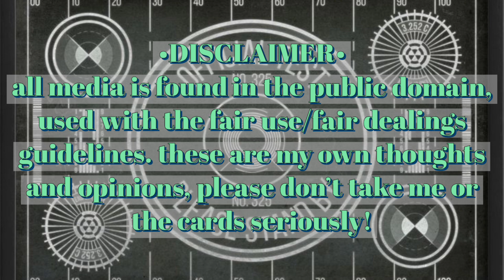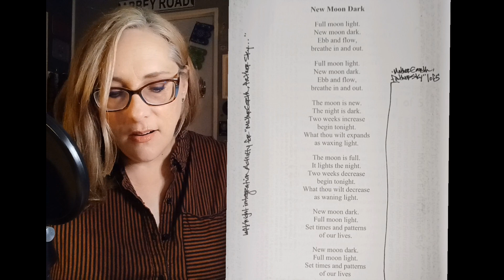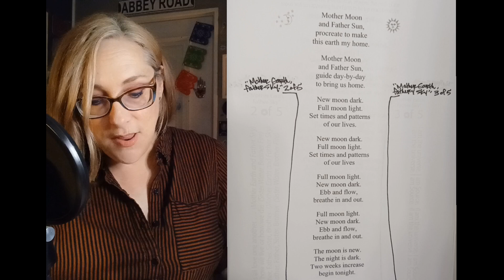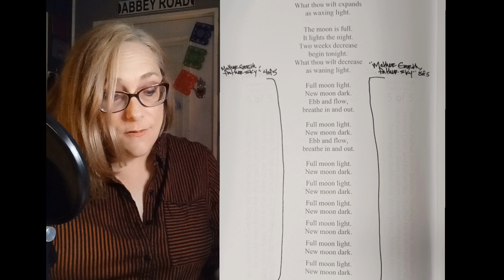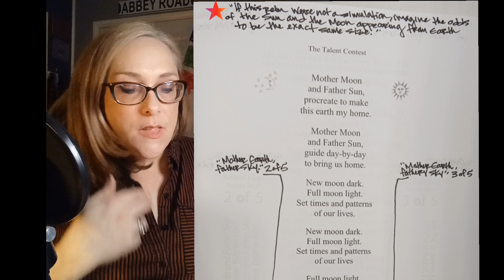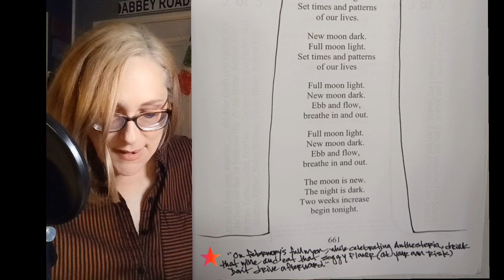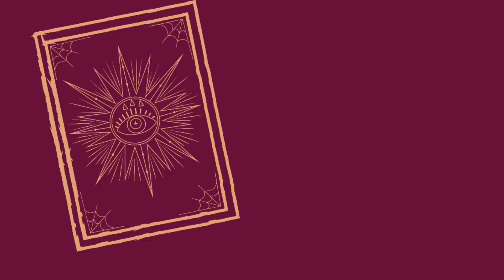new moon dark🌙✨️('memoirs' talent contest poem)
let's take a symbolic look at the moon and her never-ending cycles! 🌙